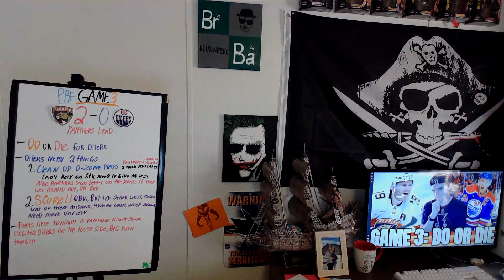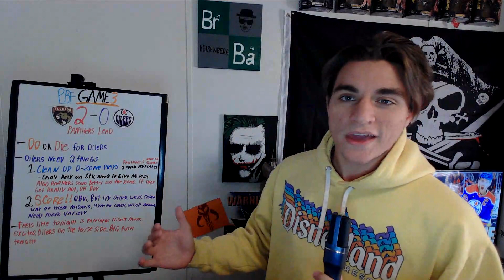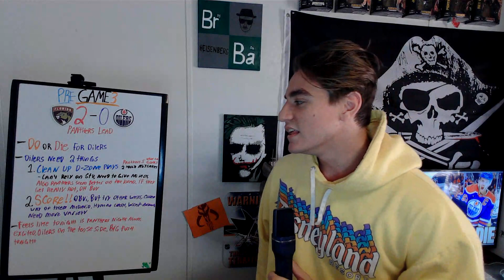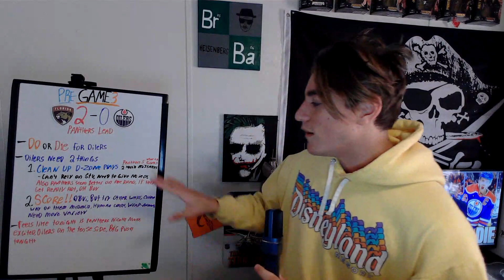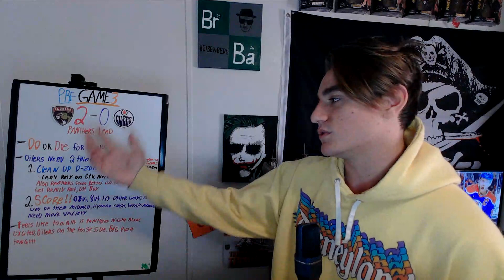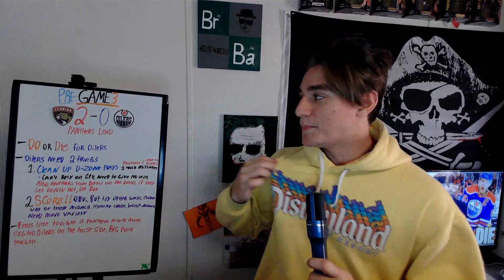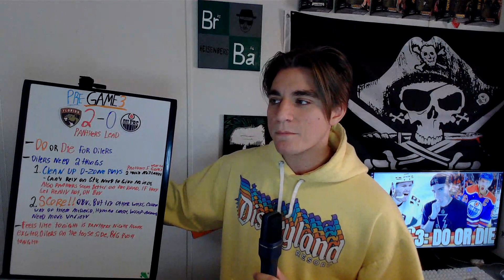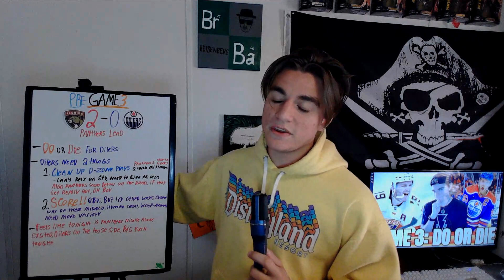Do or Die For Oilers!!! Florida is Too Hot!!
Owen talks about game ahead of it as the game where the fate of the cup could be chosen tonight with a